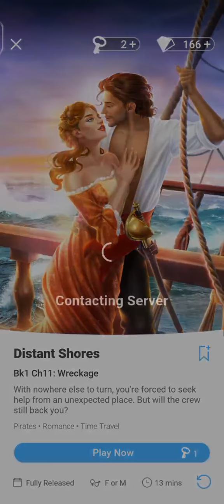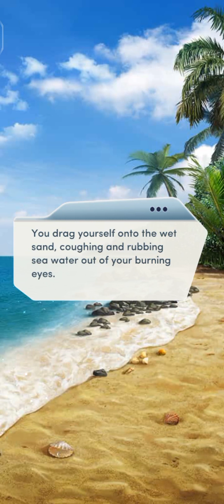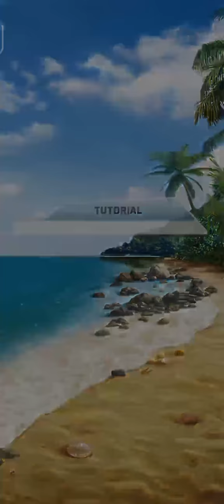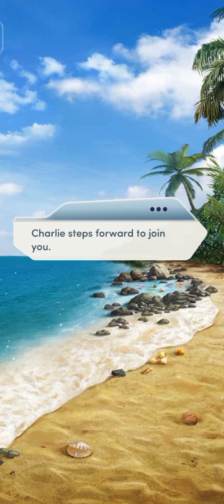#11. WRECKAGE | DISTANT SHORES | CHOICES: STORIES YOU PLAY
Distant Shores

Chapter 11: Wreckage

With nowhere else to turn, you're forced to seek help from an unexpected place. But will the crew still back you?